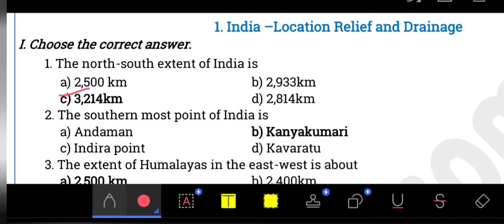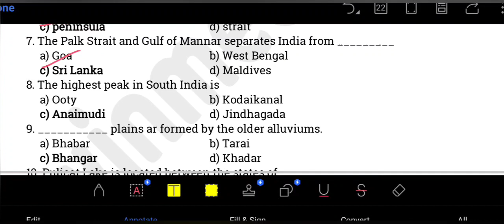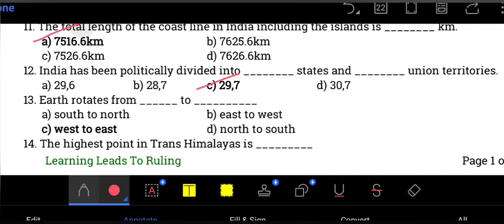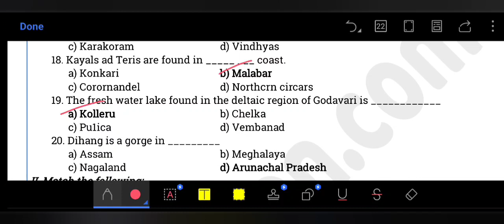PONDICHERRY HOME GUARD 2023 EXAM IMPORTANT GEOGRAPHY QUESTIONS REVISION PART 1